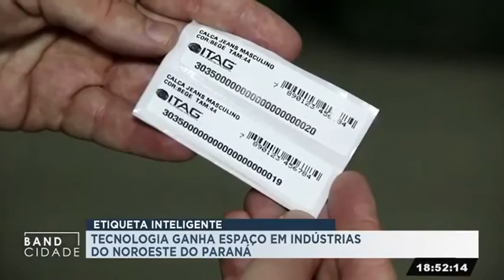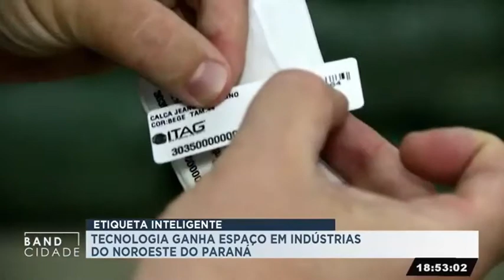Nasce em Cianorte no PR uma tecnologia capaz de revolucionar a vida de fábricas e lojas.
O controle de estoque é feito em questão de segundo graças a descoberta inteligente.